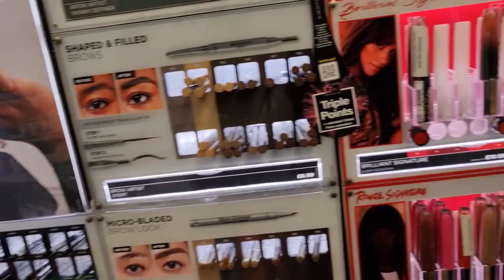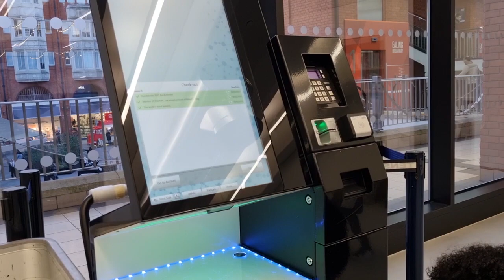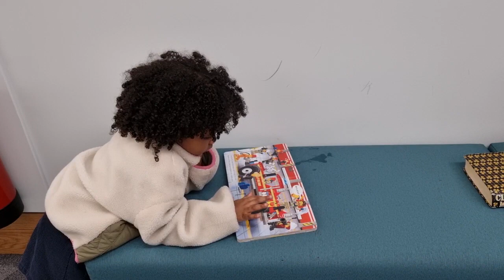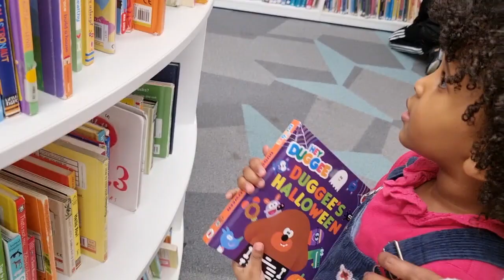Day In the Life as a Mom of Four | Shopping | Eating out | Library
Day In The Life! sharing our day out running errands. Today's video will give you an insight into my life as a mom of four.